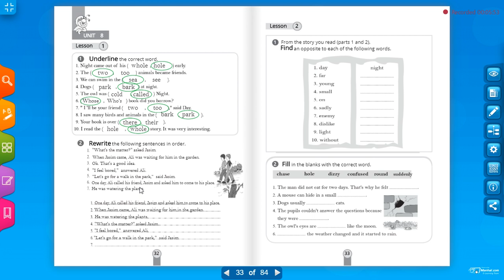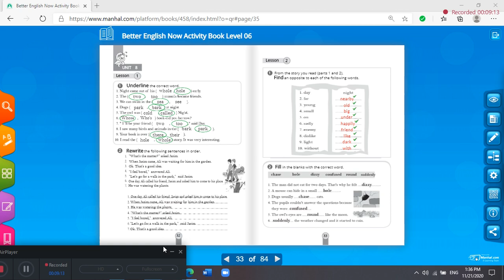Grade 6 Unit 8 Activity Book Lessons 1 & 2